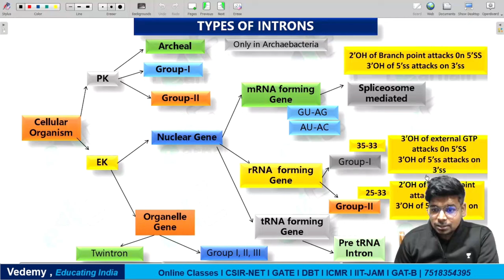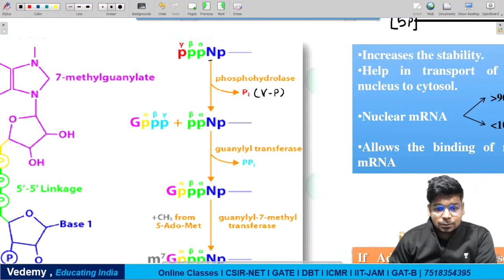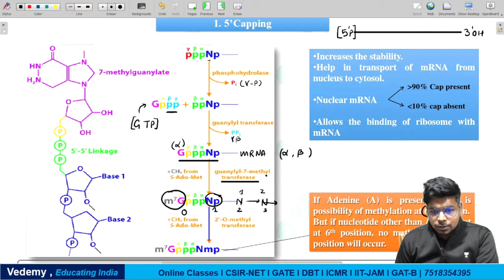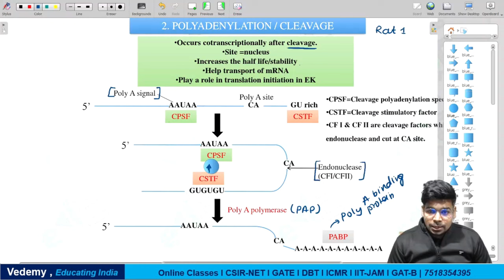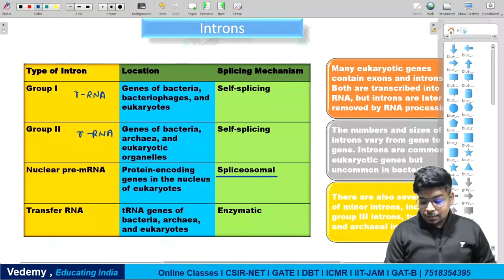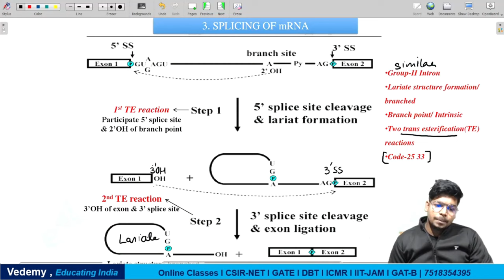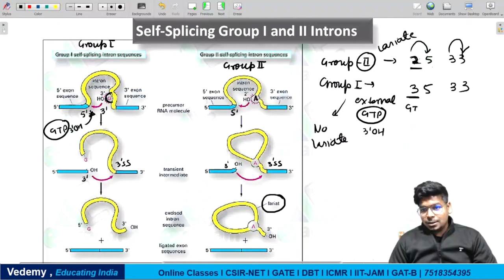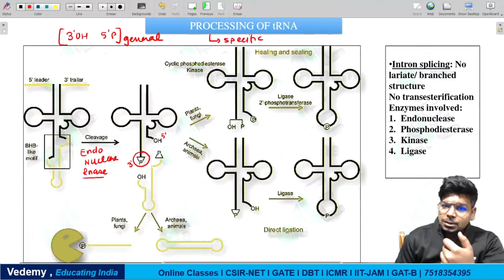Post-Transcriptional Processing | Molecular Biology | By Virendra Singh | CSIR | GATE | DBT | ICMR